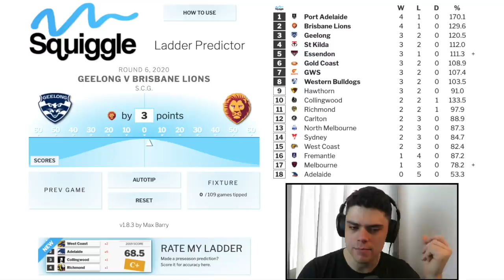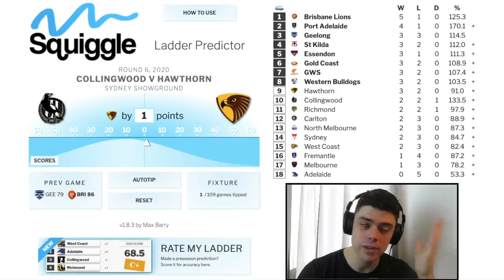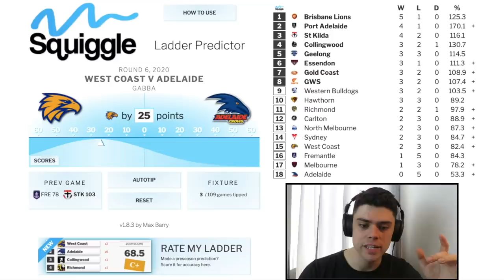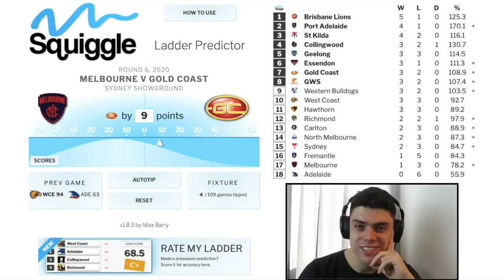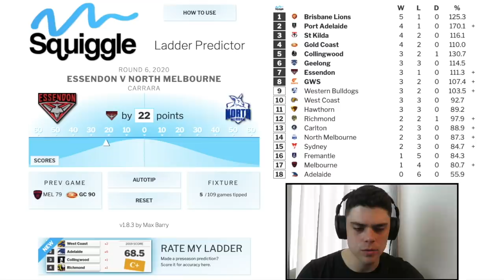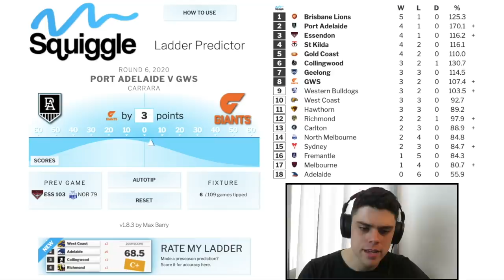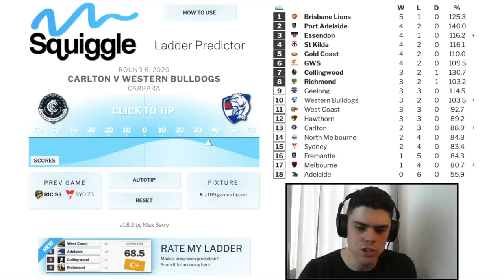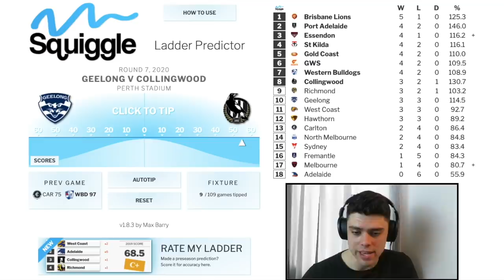AFL Round 6 Predictions (2020)